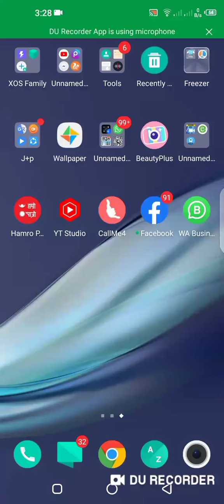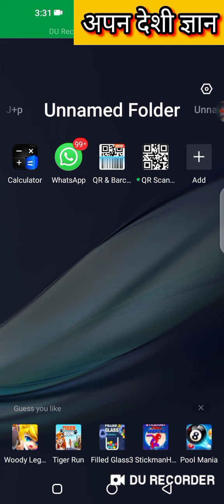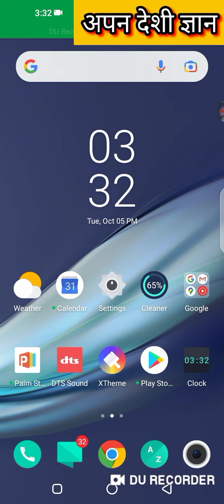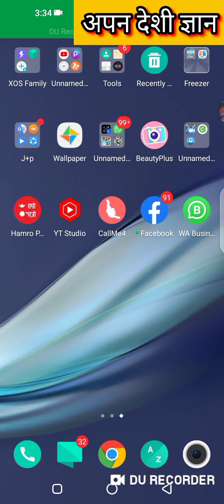whatsapp अब बंध किया जाएगा चैति नवरात्री तक दूसरा सुबिस्ता मिलेगी मेरा प्रिय साधक एवं दसकोcallme4 पे